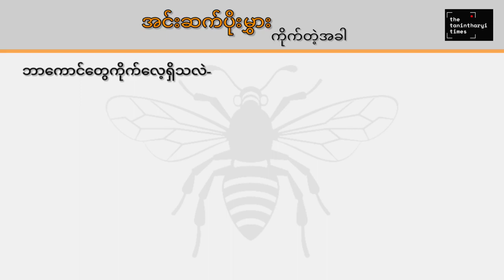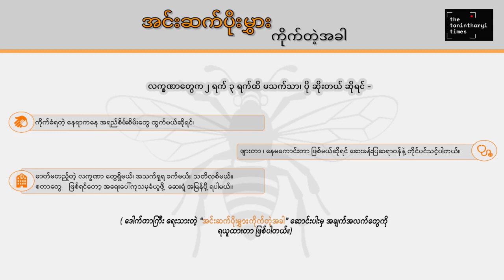အင်းဆက် ပိုးမွှား ကိုက်တဲ့ အခါ | The Tanintharyi Times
(နှံစပ်သိမြင်)

အိမ်ဝင်းခြံစည်းရိုးကအစ၊ ပန်းခြံ၊ မြက်ခင်းတွေ အလယ် တောတောင်တွေ အဆုံး ကြုံရတတ်တဲ့ ပြဿနာ တစ်ခုက အင်းဆက်ပိုးမွှား ကိုက်တာပါပဲ။

အမျိုးမျိုးသော အင်းဆက်ပိုးမွှားတွေ အန္တရာယ်နဲ့ ပတ်သက်လို့ ယေဘုယျ သိကောင်းစရာလေးတွေ ပြောချင်ပါတယ်။

အပြည့်အစုံကို ရုပ်သံဖိုင်မှာကြည့်ရှုနိုင်ပါတယ်။